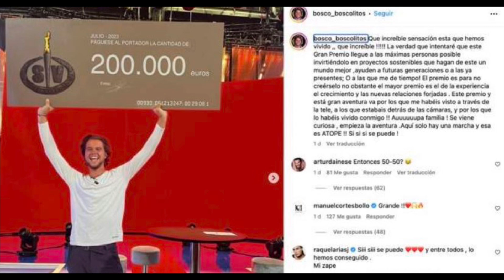👏OLE TUS HUEVOS! Bosco FILTRA en que gastará LOS 200.000€ ganados en LA FINAL de Supervivientes 2023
👏OLE TUS HUEVOS! Bosco FILTRA en que gastará LOS 200.00€ ganados en LA FINAL de Supervivientes 2023